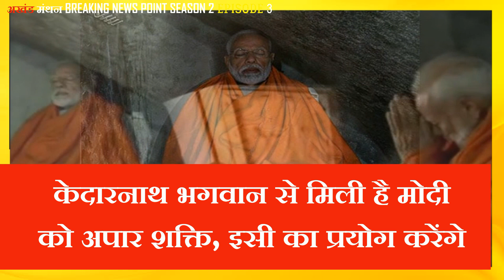PM MODI को कहां से मिली घटनाओं को पहले भांपने की शक्ति?गुरु मां स्वर्णबाला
अखंड मंथन के प्रिय दर्शकों को नमस्कार सीजन 2 के तीसरे एपीसोड में देखिये कि कहां से मिली है पीएम मोदी को घटनाओं को पहले ही भांप लेने की शक्ति, आखिर कैसे मोदी को पता था कि कांग्रेस को लोकसभा में सिर्फ 52 सीटें ही मिलेंगी?

GURU MAA MODI DHYAN EPISODE 3